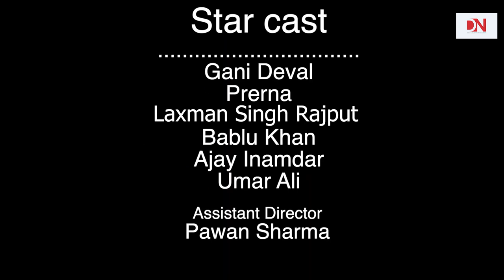Bhool Bhulaiyaa / भूल भुलैया / Prerana / Laxman Singh Rajput / Short Film 2024